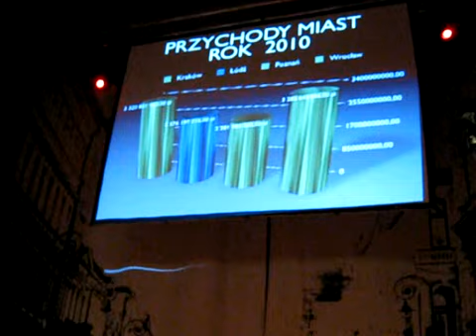Sympozjum biznesowe Dariusza Jońskiego new